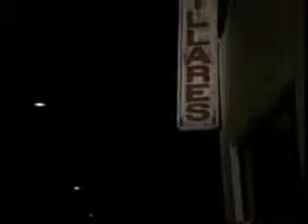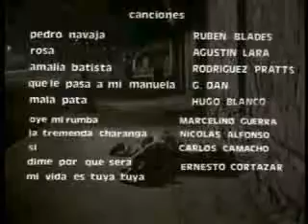PADRO NAVAJAS-Ruben Blades